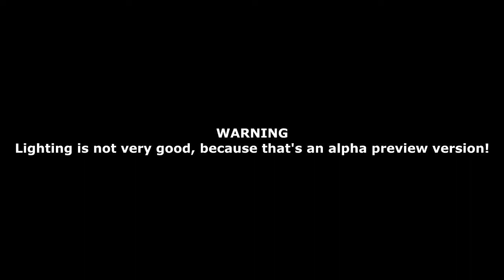Postal 2 Day&Night cycle (RealSky Mod alpha preview)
Preview of day and night cycle in the RealSky Mod for Postal 2.
That is only a basis element for mod and that's an alpha version only.
The next element on which work is underway is a system of dynamically changing weather.